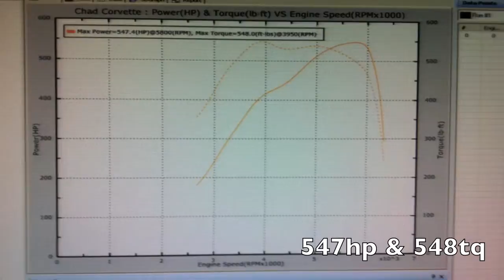Chad's Vette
Dyno of LS3 Vette Cammed, Headers & 100 Shot more to come from this later